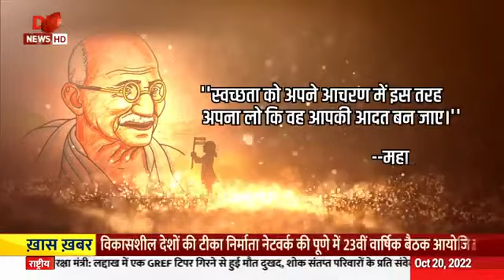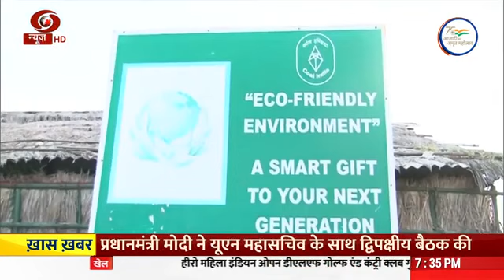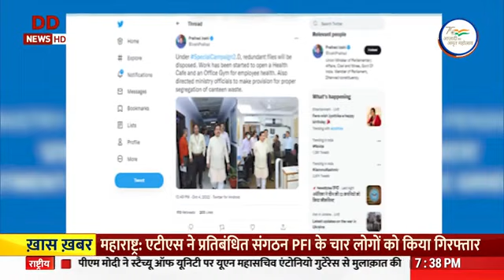Special Campaign 2 0 Panel Discussion II 20 Oct